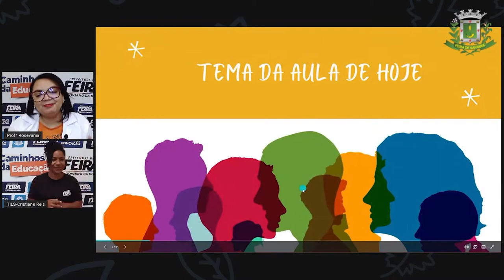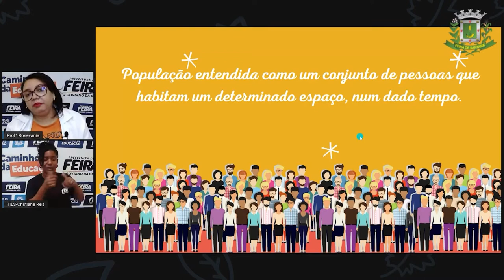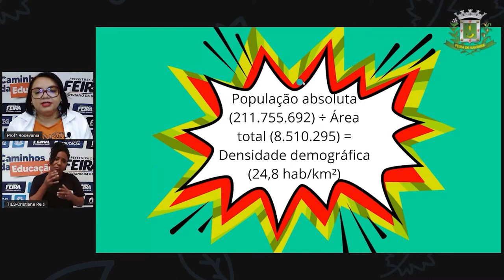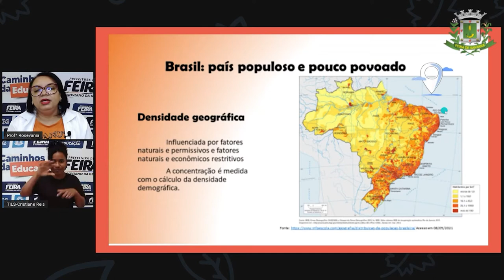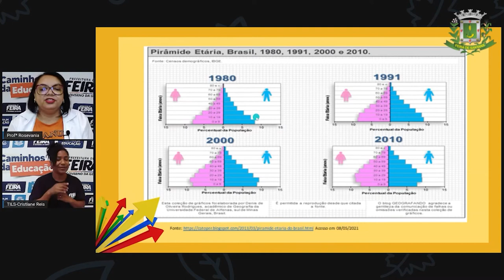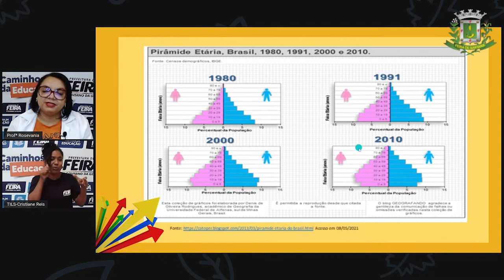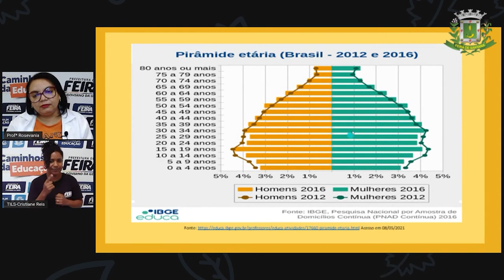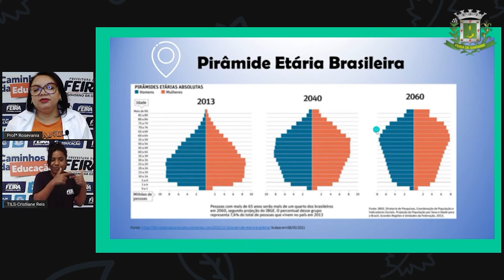7ºANO AULA 8 Profª Rosevania Santos Geografia Distribuição da População